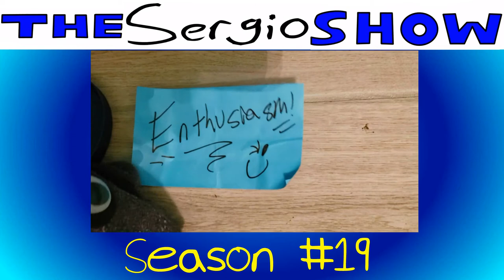The Sergio Show Season #19 Compilation